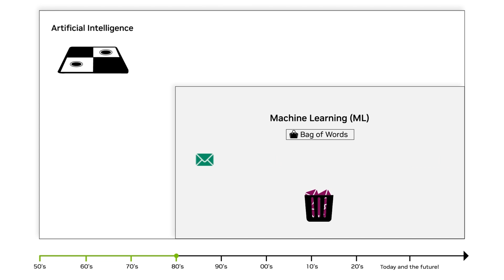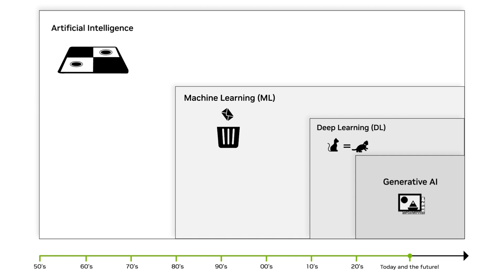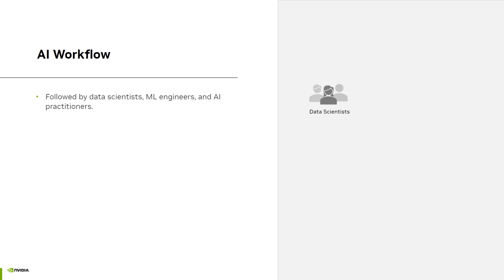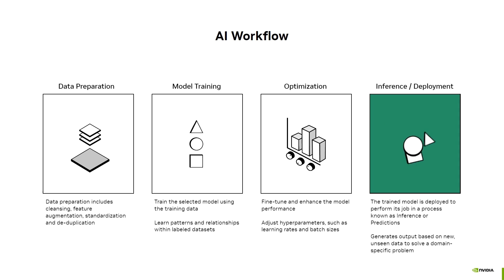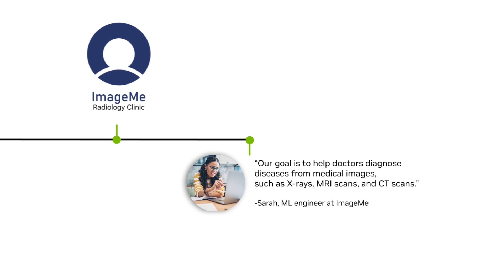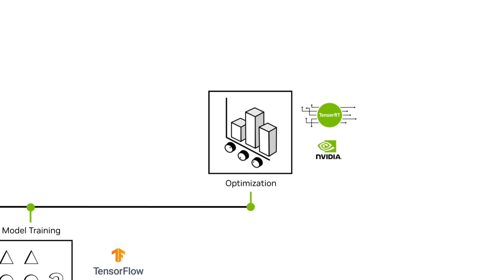Understanding AI Workflows: From Concept to Production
In this segment from the NVIDIA AI Infrastructure and Operations Fundamentals course you will learn the phases of a typical AI workflow, used by AI practitioners to develop, train, and deploy an AI model, with the key tasks and typical tools used in each phase.

Artifical Intelligence(AI), is a broad area of knowledge with important foundational concepts such as Machine Learning(ML), Deep Learning(DL) and now Generative AI(GenAI).

In this video we will describe key milestones in the evolution of AI, from its infancy in the 1950's with algorithms to play checkers and tic-tac-toe to the industry-wide transformation introduced by Generative AI.

This video segment was taken from the 'AI Infrastructure and Operations Fundamentals' course from NVIDIA training.